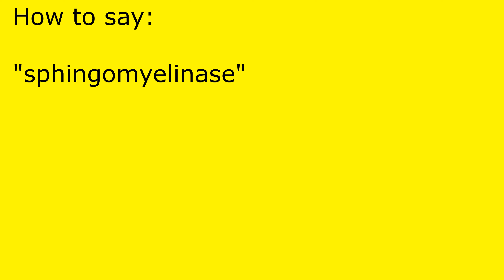How to pronounce sphingomyelinase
sphingomyelinase pronunciation.